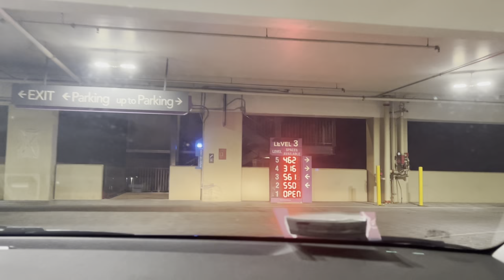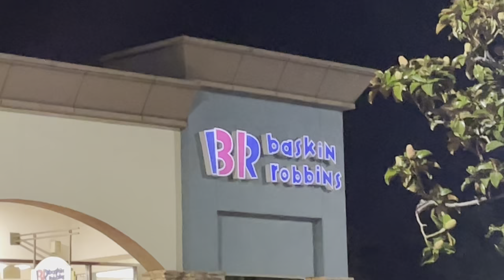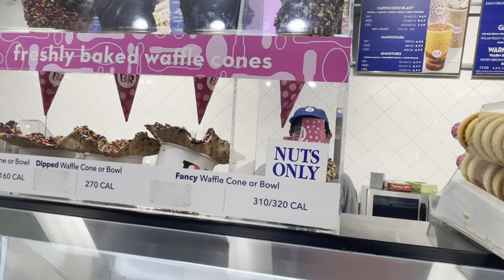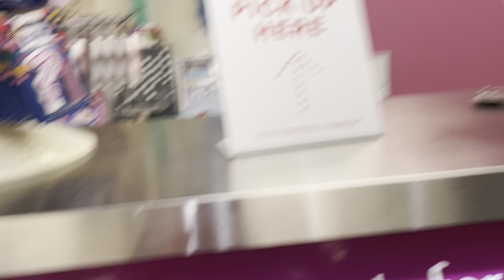A night out and Ice cream